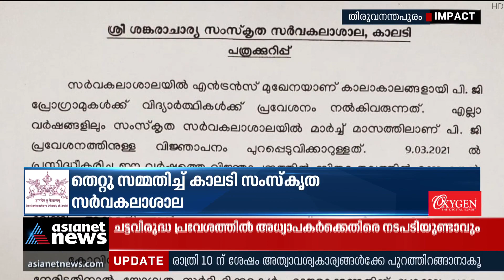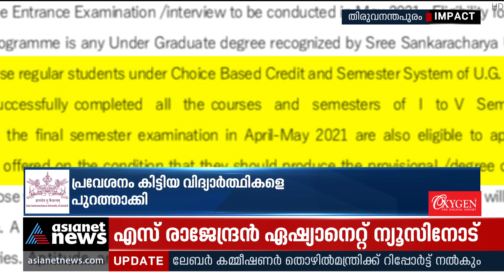ഡിഗ്രി തോറ്റവർക്കും പിജി പ്രവേശനം; കാലടിയിലെ കള്ളക്കളികൾ പുറത്ത് | Kalady Sanskrit university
കാലടി സംസ്‌കൃത സർവ്വകലാശാലയിൽ ഡിഗ്രി തോറ്റിട്ടും പിജിക്ക് പ്രവേശനം കിട്ടിയ എട്ട് വിദ്യാർത്ഥികളെ പുറത്താക്കിയതായി വിസി, നടപടി ഏഷ്യാനെറ്റ് ന്യൂസ് വാർത്തക്ക് പിന്നാലെ
 Kalady University Controversy VC says started action over PG admission for Degree failed students